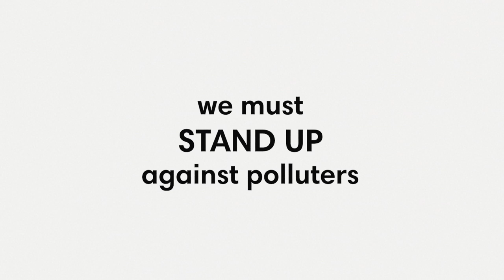Tulsi Gabbard: We must stand up against polluters.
We must stand up against polluters.